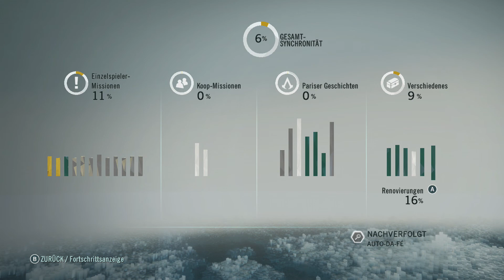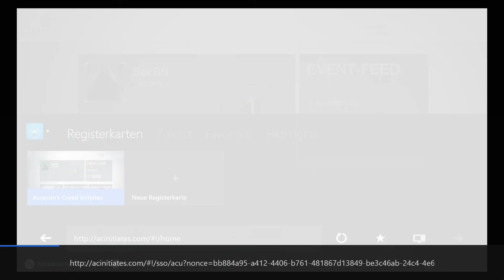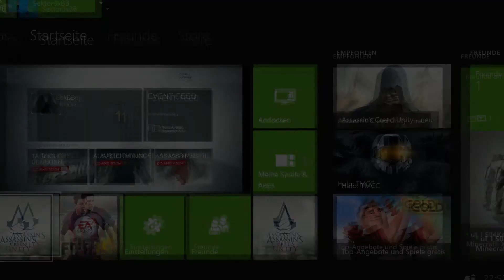Assassin's Creed Unity [DEUTSCH] [Xbox ONE] #009 - Ein riesiges Anwesen - Gameplay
∞ Assassin's Creed Unity Gameplay German ∞
∞ AC unity gameplay german ∞
Wir sind immer noch dabei user Cafe auszubauen und dabei entdecken wir immer wieder neues.

Assassins Creed Unity Gameplay auf Deutsch! Die Butterbirne Sektor spielt sich als Arno durch die französische Revolution.

Assassin’s Creed Unity ist ein im November 2014 erschienenes Videospiel von Ubisoft. Es ist der insgesamt siebte Teil der Assassin’s-Creed-Reihe. Wie bereits die Vorgänger, gehört er dem Action-Adventure-Genre an. Es ist der erste Teil der Serie, der nur auf der aktuellen, achten Konsolengeneration erscheint.
Das Spiel spielt im Paris des 18. Jahrhunderts zur Zeit der französischen Revolution und folgt dem Hauptcharakter Arno Dorian. Dieser hat französische und österreichische Vorfahren. In seiner Jugend erlitt er einen schweren Verlust, sowohl sein Vater, als auch sein Stiefvater kamen unter mysteriösen Umständen ums Leben, was ihn zur Bruderschaft der Assassinen brachte. Diesen schloss er sich an, um die wahren Kräfte hinter der Französischen Revolution aufzudecken. Im Verlauf des Spiels wird man wieder auf einige historische Persönlichkeiten wie Maximilien de Robespierre, den Marquis de Sade sowie Napoleon treffen.
Zudem wird es wieder, wie auch in den Vorgängern, einen Handlungsstrang in der Gegenwart geben.
Außerdem wird es Zeitanomalien geben, in denen sich Arno Dorian z. B. durch einen Fehler in der Helix im Paris des 2. Weltkrieg wiederfindet.

∞ Über Uns ∞
Wir sind 2 Freunde die Spaß am Spielen haben und diesen mit euch teilen wollen.
Was könnt ihr also von uns erwarten? Viele Let's Plays und vor allem natürlich auch Fails, Fails und noch mehr Fails ;).
Beschränken wollen wir uns dabei nicht nur auf ein Spiel. Es werden immer mal wieder neue Spiele angetestet.

►Über Feedback würden wir uns sehr freuen.

Game-Tags:

Assassins Creed, Assassins, Creed, Assassine, Altair, Desmond, Arno, Elise, Revolution, Unity, Assassins Creed Unity